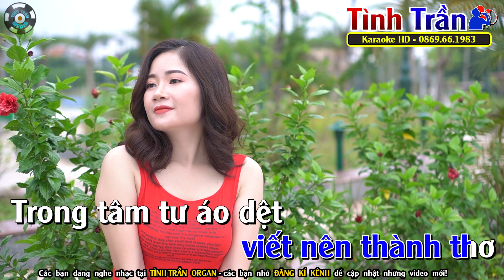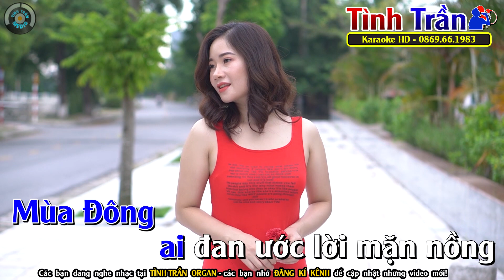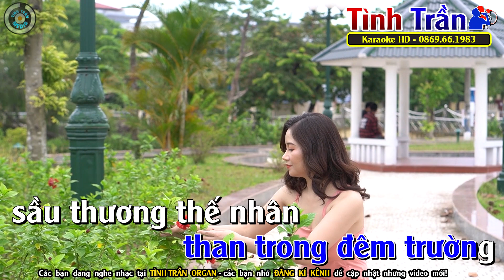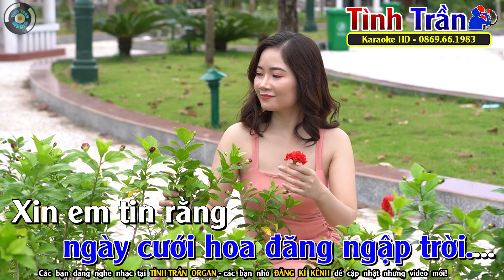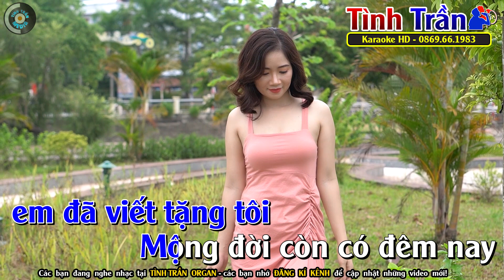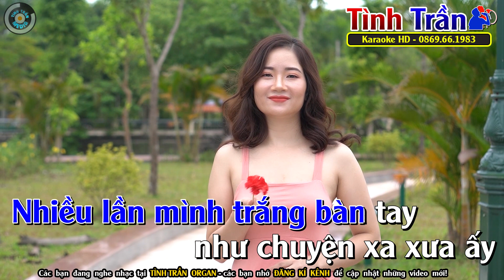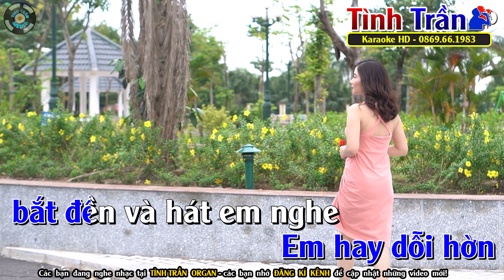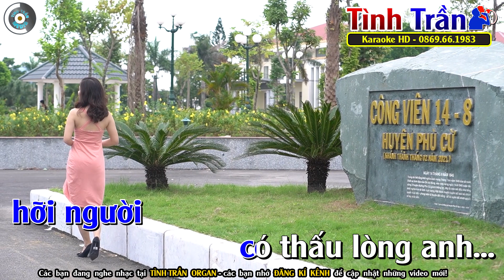Chuyện Người Đan Áo ( Tuyệt Đỉnh Sến Tình ) Karaoke Nhạc Sống Tone Nam | Lk Bolero Trữ Tình Tuyển